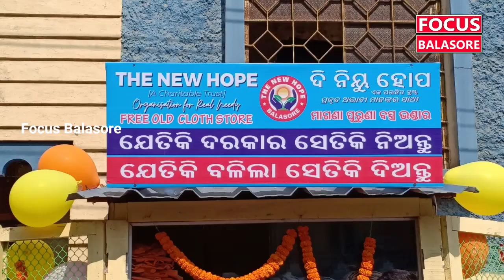The New Hope Started Old Cloth Store at Balasore to Help Poor । Focus Balasore